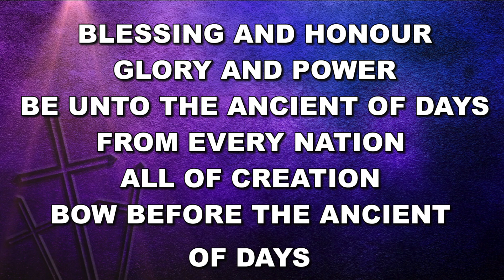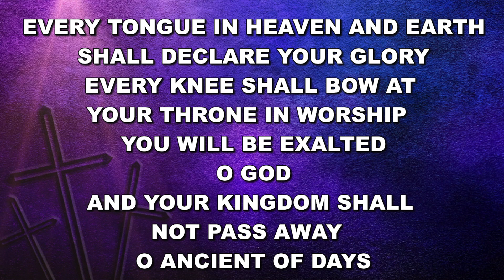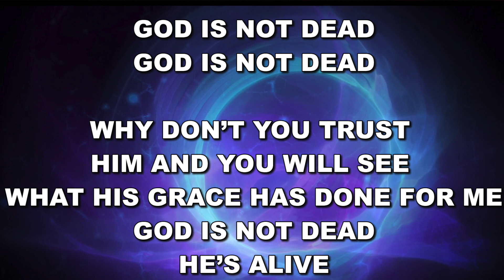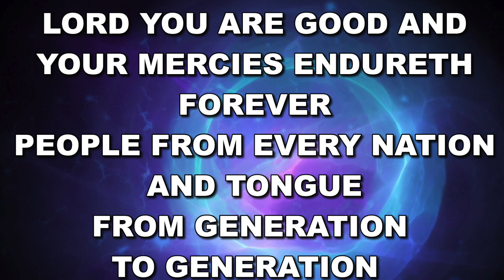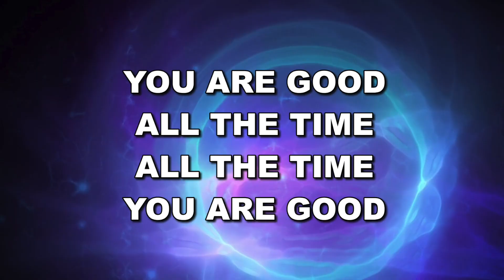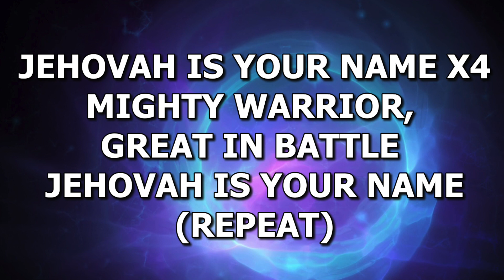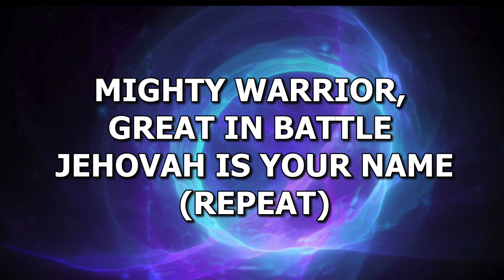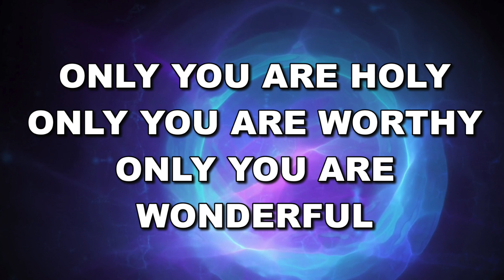Sunday Morning Service